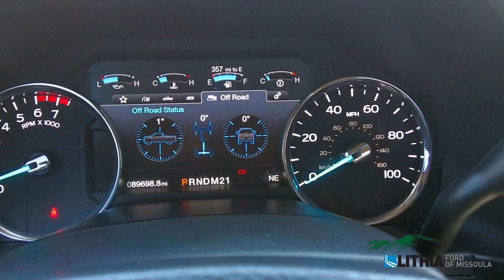2019 Ford Super Duty F-250 SRW - 1FT7W2B66KEC19982